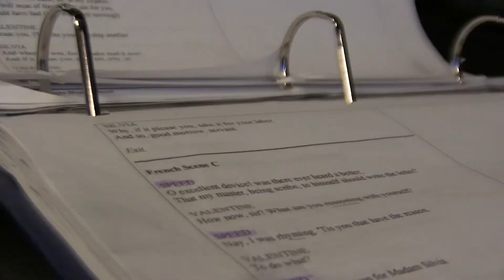Two Gentlemen of Verona| Clements Theatre Company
COMING SOON!

Clements High School Fall Productions Show: Two Gentleman Of Verona

Come see our show: September 22, 23, and 24